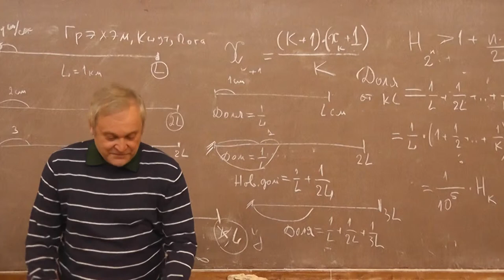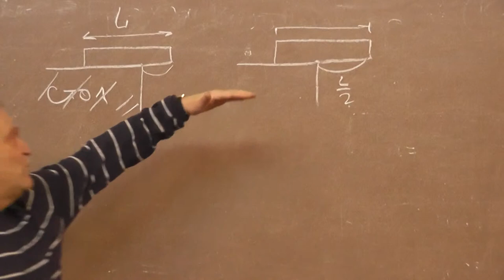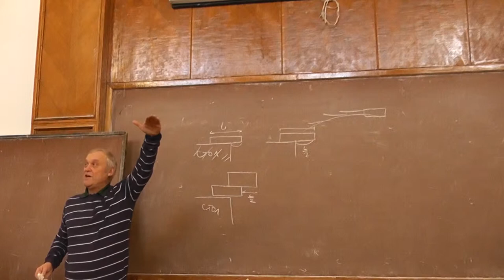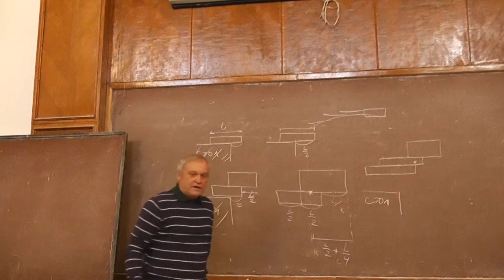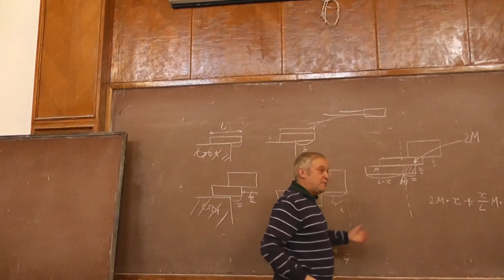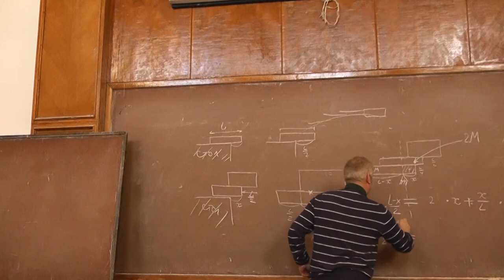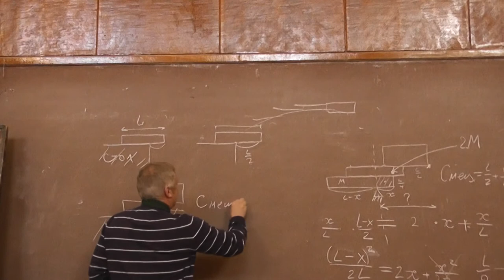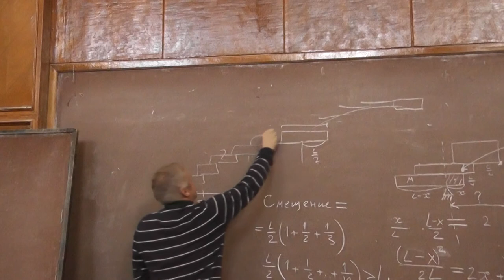10 Кирпичи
Гармонический ряд расходится. Другими словами, сумма чисел, обратных к натуральным числам, ничем не ограничена сверху. Было рассказано о применениях этого факта при решении задач о причаливании, о жуке на растягиваемом шнуре и о конструкции из кирпичей.